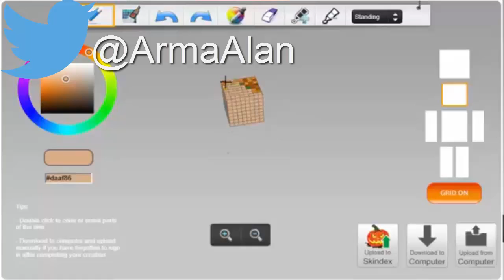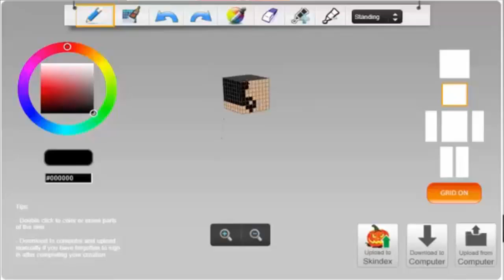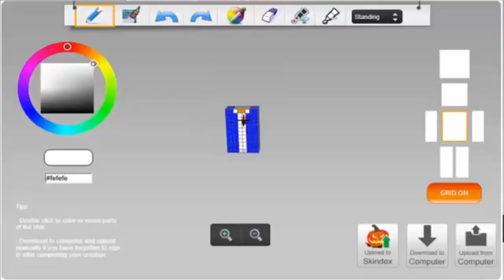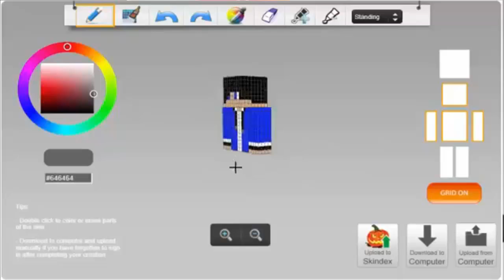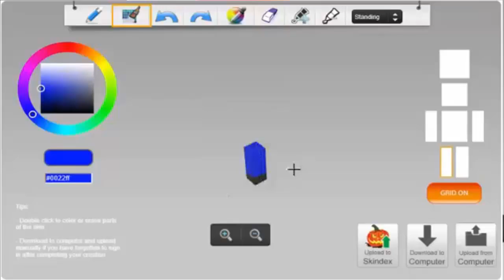SKIN SPEED ART by BoRRe CrAfteRR | [ARMA]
Tambien!